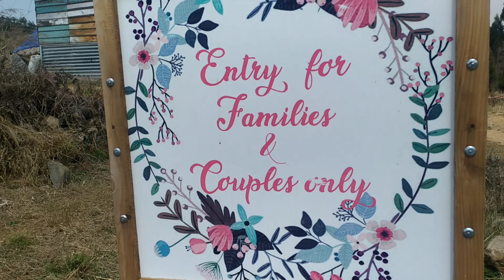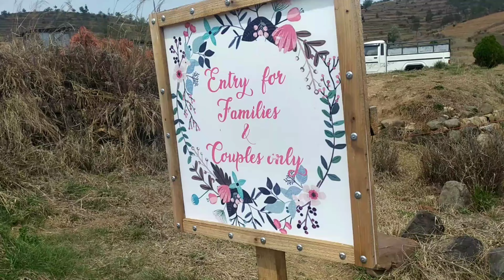picnic with team mates 😄/Sporting cricket club/ SHILLONG league/Sohra